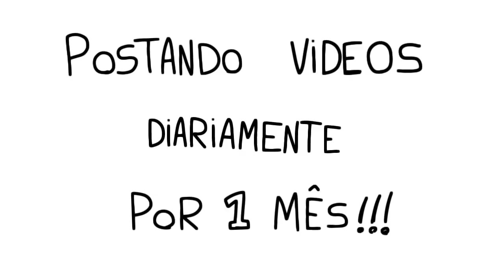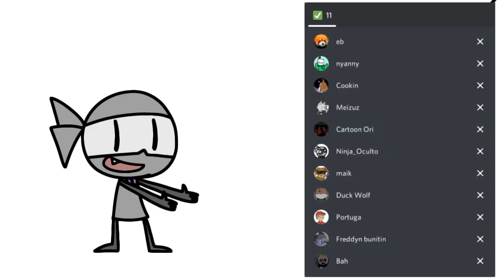pq eu não tenho um server no Discord?! :/